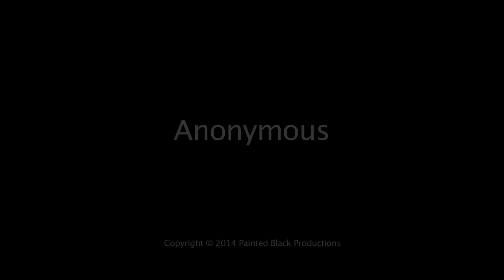Anonymous Official Trailer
Artemis and Cash set out to take down a child sex trafficking ring and, in doing so discover Artemis' long lost son, only to find there are grave consequences that may cost them their lives and the ones they love. Unbeknownst to Artemis, the hard core enforcer, Olivier (Ernest L. Thomas -What's Happening, Malcolm X, Everybody Hates Chris) is also searching for the boy and willing to do anything to find him.